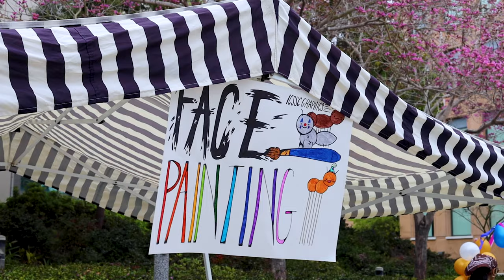ICS Student Fair 2023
The ICS Student Council hosted ICS Week 2023, a week-long event celebrating the Donald Bren School of Information and Computer Sciences and its community. The final day of fun for the students was the ICS Fair on May 19, 2023.